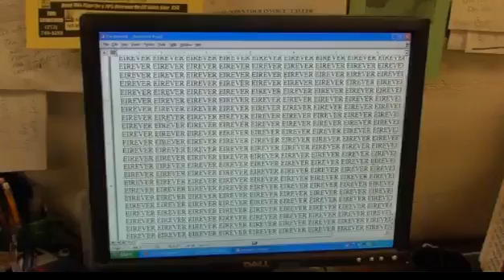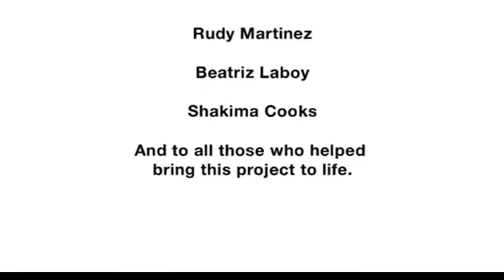Reverie - A Short Film by Luis Cabanilla